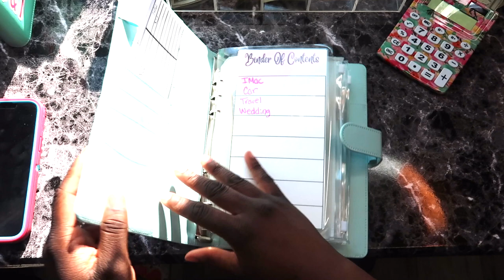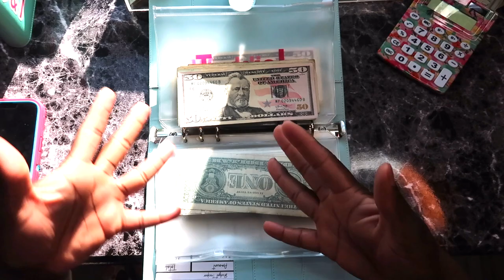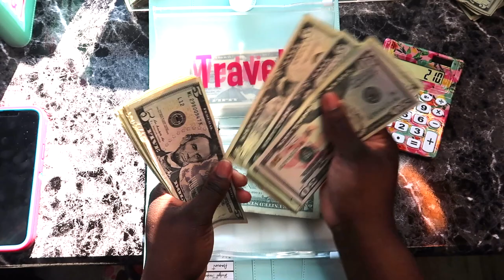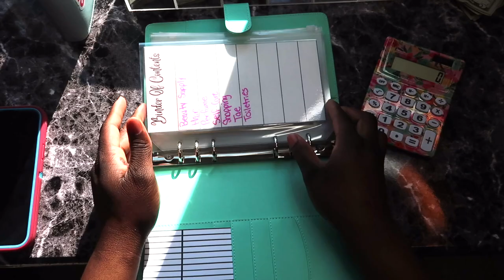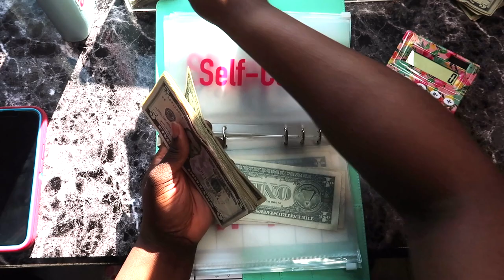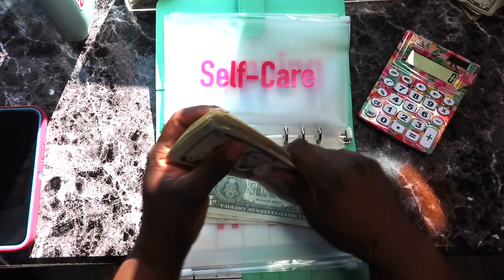Low Income Cash Stuffing Sinking Funds| First Paycheck Of February 2023| BiWeekly Paycheck